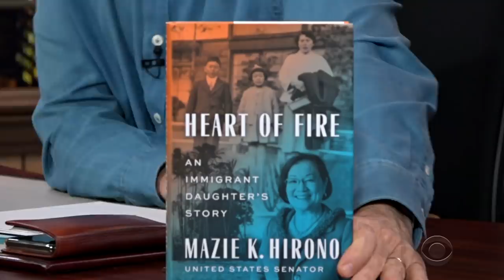Sen. Mazie Hirono Supports Statehood For Puerto Rico And Washington, D.C.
Senator Mazie Hirono argues that Washington, D.C. and Puerto Rico should be granted statehood if that is what their citizens desire. Read about Senator Hirono's remarkable life and career in her new memoir, "Heart Of Fire."